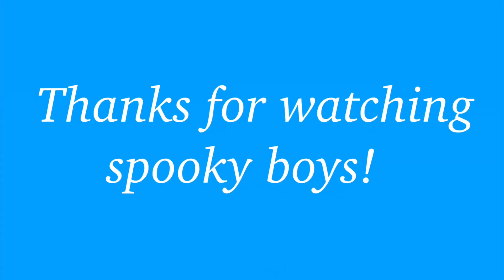Shayne Topp and Damien Haas hacking off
Hey spooky boys I want to say thank you so much for 4K! All your support means the world to me and I couldn’t ask for better people to watch my content. I LOVE AND APPRECIATE YOU ALL!!